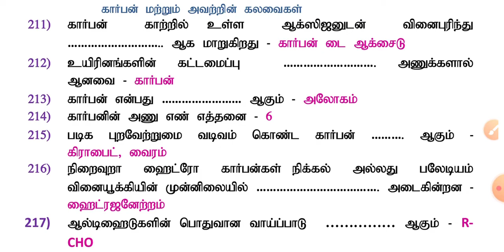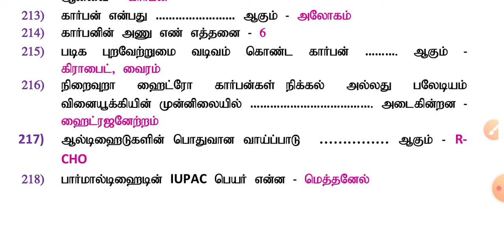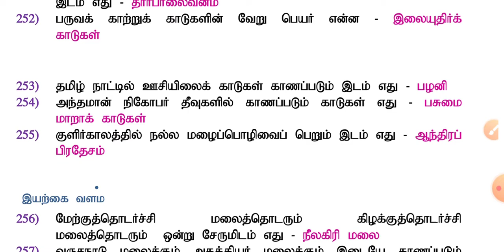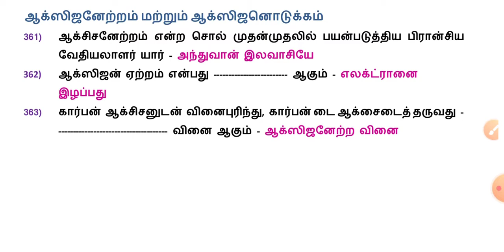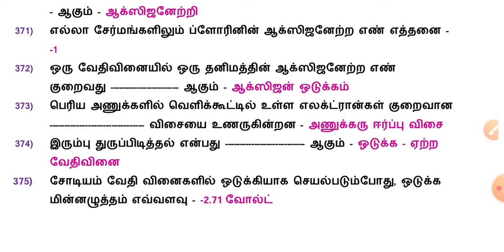science very important question ( Tet Tnpsc Tet) Answer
science important question